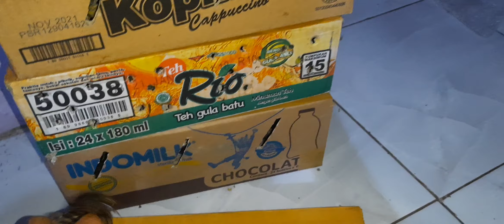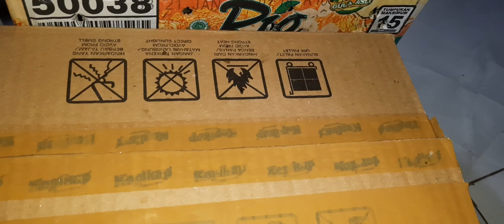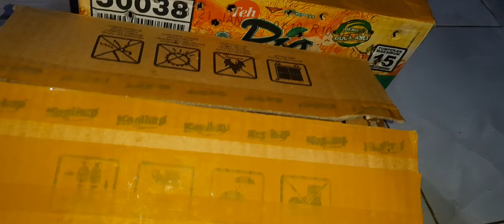Dateng kacer dan kepodang anakan lagi, anakan burung lain juga banyak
Ready

Kacer lolohan 400
Cipow lolohan 100
Kepodang lolohan 400
Gelatik batu lolohan 150
Kekep babi lolohan 130
Prenjak atas lolohan 80
Trucuk jatim lolohan 80
Ciblek gunung lolohan 80
Pentet jatim ponorogo lolohan 150
Cucak koreng jawa lolohan 80
Pelatuk bawang jantan lolohan 600
Bubut jawa lolohan 130
Bubut alang" lolohan 60
Kedasih coklat lolohan 60
Burung hantu celepuk anakan 130
Burung hantu bay owl anakan 200
Jalak kebo lolohan 200
Musang pandan betina birahi dewasa galak 200

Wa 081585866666